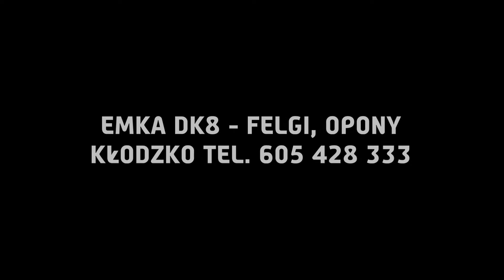G4 Garage Tarmac Masters 2016 - I Runda - Mariusz Koziarski / Rafał Dziki - Opel Astra